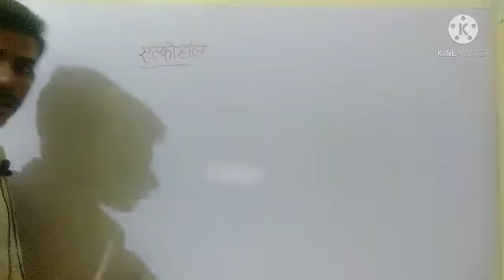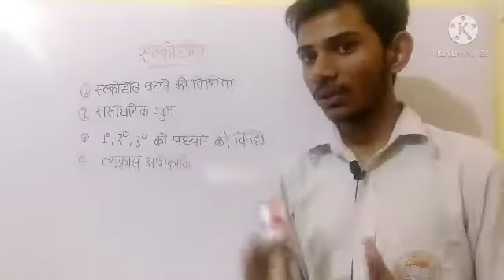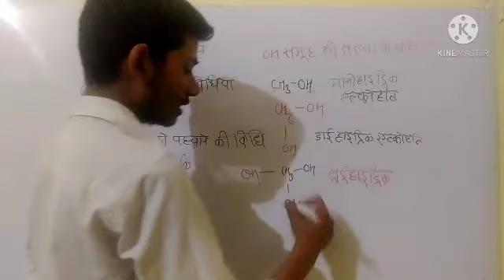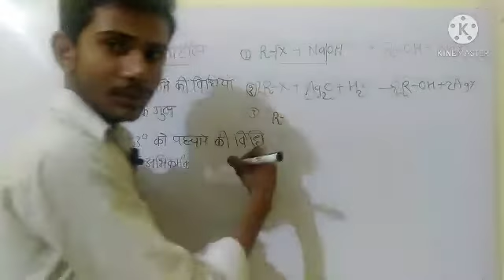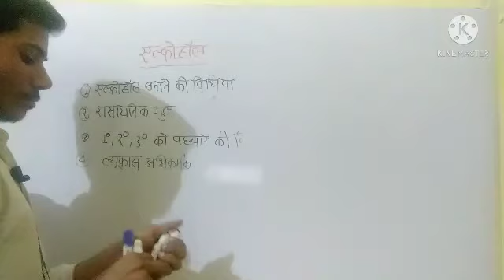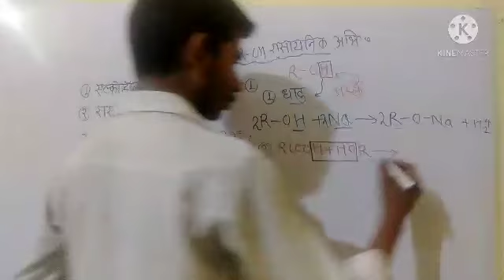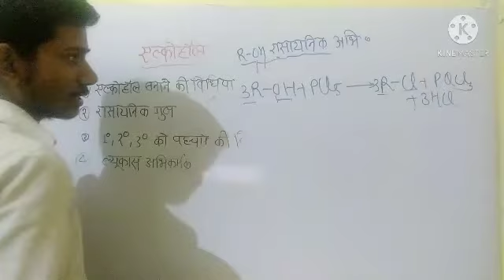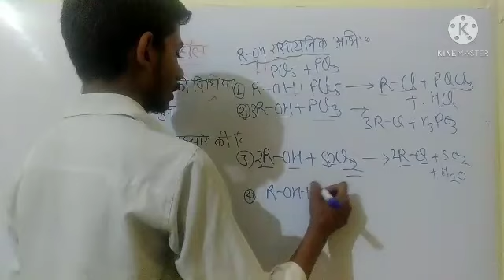Alcohol chemistry class 12